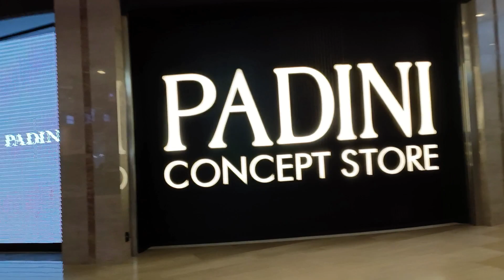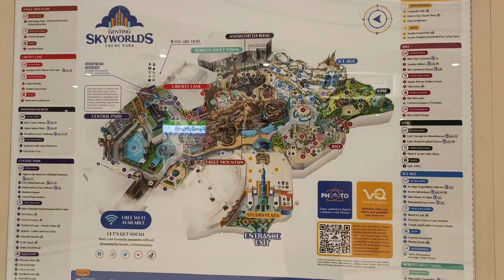Genting Highland Indoor games